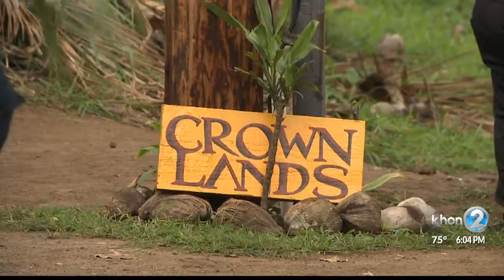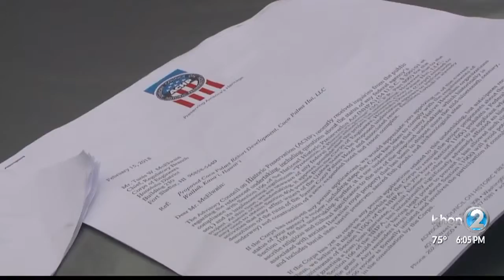One arrested as authorities escort occupants off Coco Palms property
Several claim it is their ancestral land. They call themselves the kiai of Wailuanuiahoano, the caretakers of great, sacred Wailua.